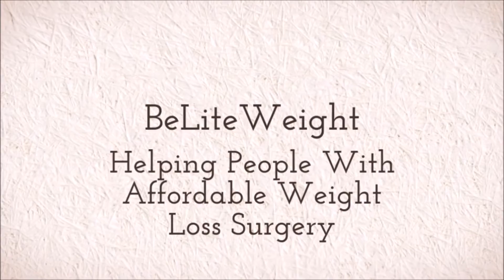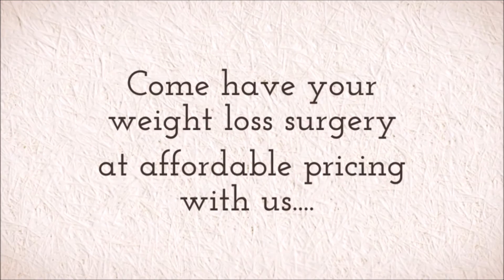Presenting Ishi, Patient Facilitator - BeLiteWeight Team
Patient Facilitator, Ishi, has been with BeLiteWeight since the company's inception in 2004. She is a tireless cheerleader for her patients, both before and after their weight loss surgery. In this video she tells you a bit more about herself and her own weight loss surgery journey.
Whether you are looking for a Gastric Sleeve, Gastric Bypass or a Revision of a prior weight loss surgery, BeLiteWeight has a surgeon to meet your needs. or call .